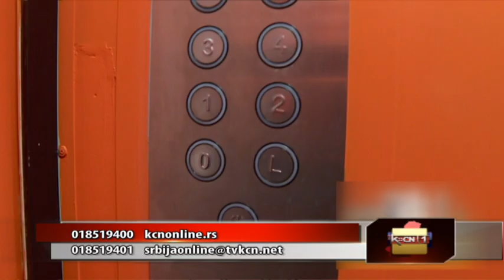Srbija online - Dejan Nikolic ( TV KCN 26.09.2024)